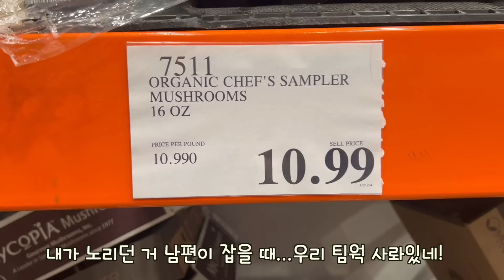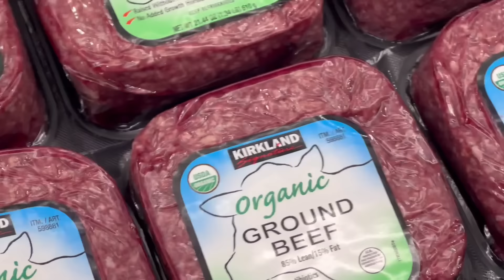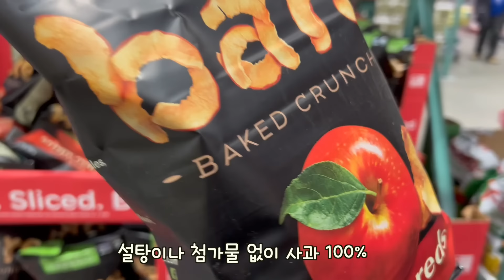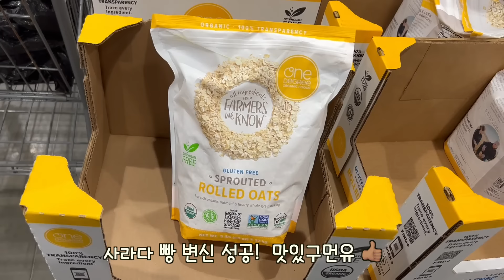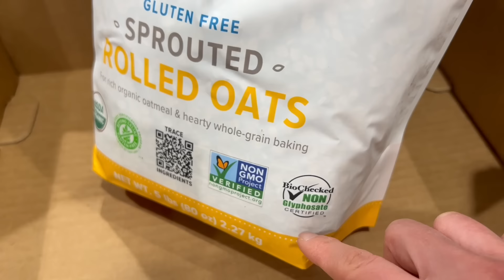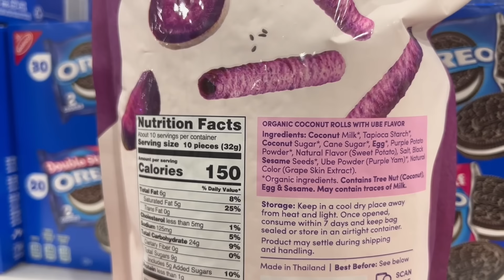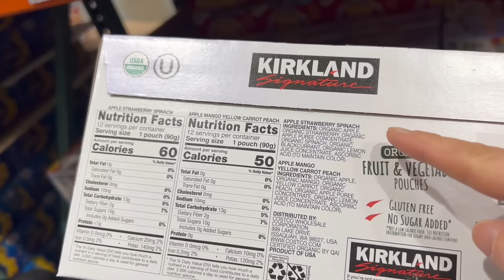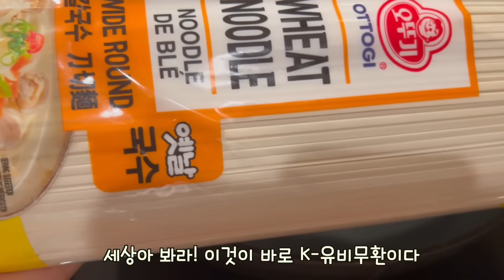소울푸드 명동 칼국수, 초간단 추억의 사라다빵, 후라이드 오징어 튀김, 한국에서 핫하다는 버섯 오트밀 리조또/ 코스트코가 있어 다행인 미국 일상 / 테이블 세팅,그릇 플레이팅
오늘도 맛있는 거 가져왔어요.
저는 먹는 걸(맛있는 것만ㅋ) 참 좋아하지만 그걸 공유할 때도 참 행복한 거 같아요. 허허허🤣

해외동포에겐 늘 그리운 명동 칼국수
요즘 핫한 핫도그로 사라다 빵 만들기
배우 진서연님의 버섯 오트밀 리조또
코스트코 인기템 후라이드 오징어 튀김을 위한 소스

영상 촬영할 때 제가 감기 기운이 있어서 코맹맹이인데
부디 너른 이해 부탁드립니다.🙇🏻‍♀️

벌써 2월인 거 실화소니..😱
우리 새해에 계획했던 거 하나도 못 했어도 괜찮아요!
우리에겐 2월 음력설이 있으니깐요. 우후훗

오늘도 고맙습니다. 하튜하튜 ❤️